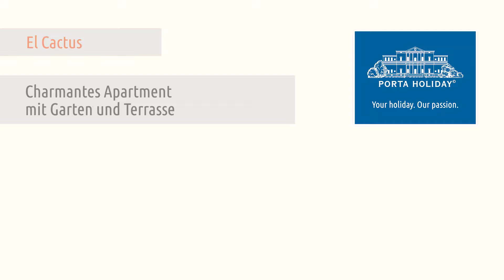Strandnahes Chalet in Can Picafort zur Miete auf Mallorca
Das ebenerdige Chalet eignet sich hervorragend für Familien mit bis zu 5 Personen. Mit Grill und Sonnenterasse ausgestattet liegt es in der Nähe des Sandstrands zwischen Can Picafort und Son Baulo.